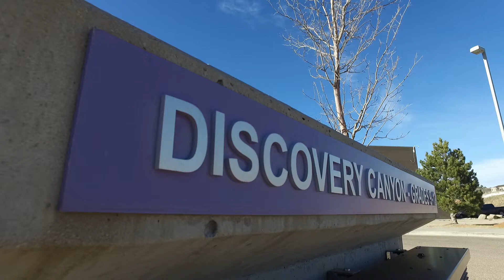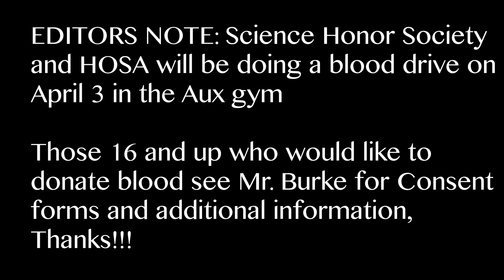The Funyon EP8 03/21/18